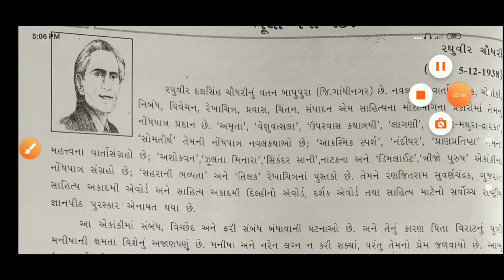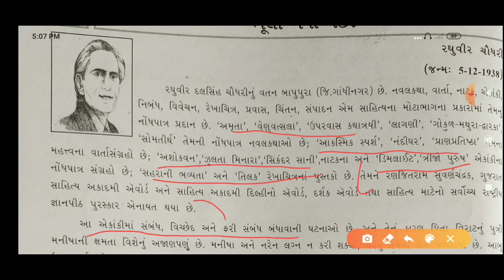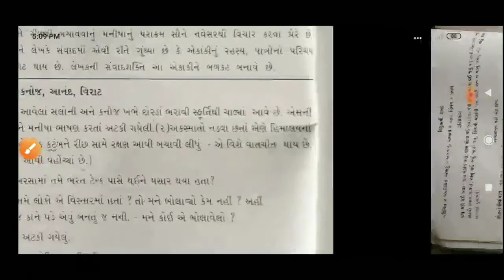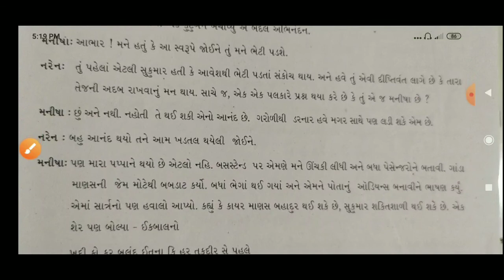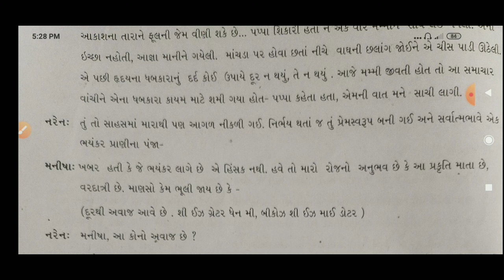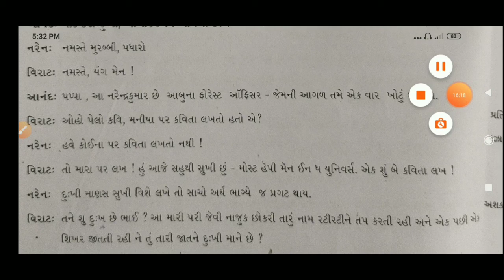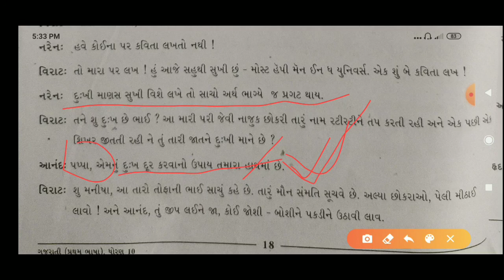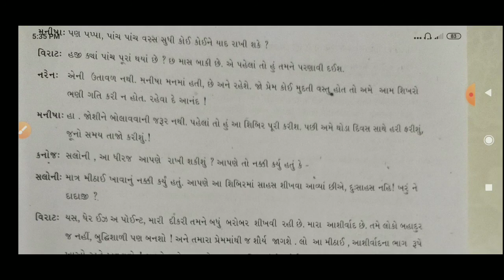10th Gujarati medium|first language|Gujrat board|ભૂલી ગયા પછી પાર્ટ 3